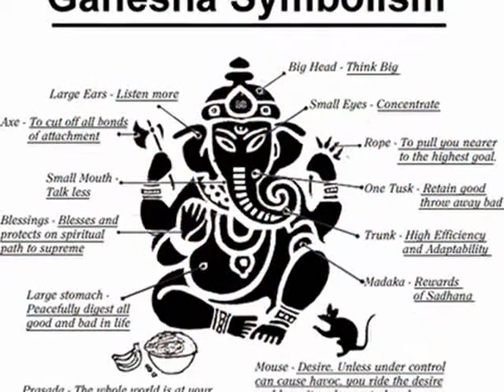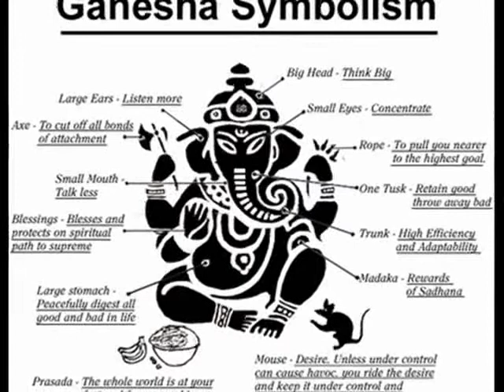Lord ganesha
Lord Ganesha is fondly called the Elephant God and is the favourite God of most Hindus. He is also called by other names such as Vinayagaror Ganapathi. Lord Ganesha is believed to be the son of Lord Shiva and His consort Goddess Parvathi.